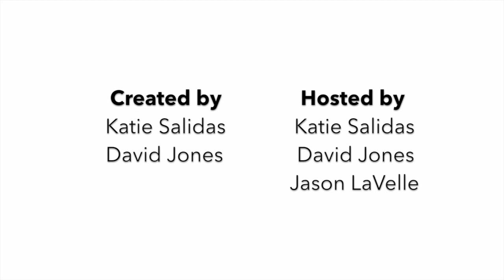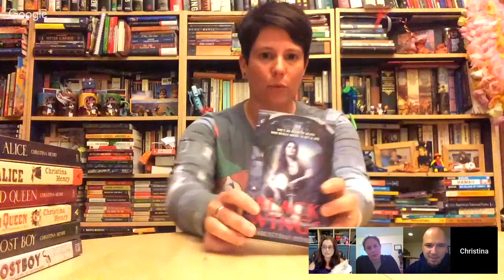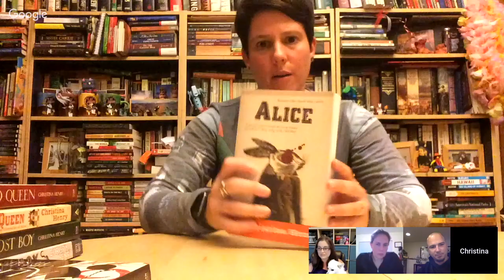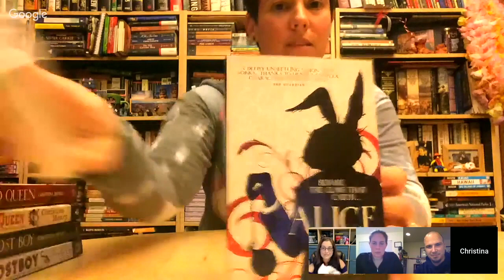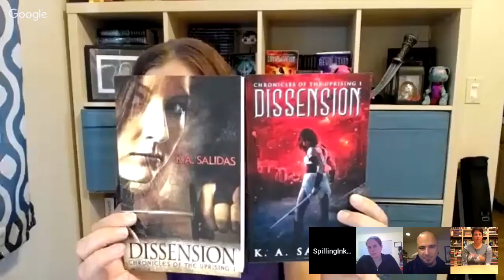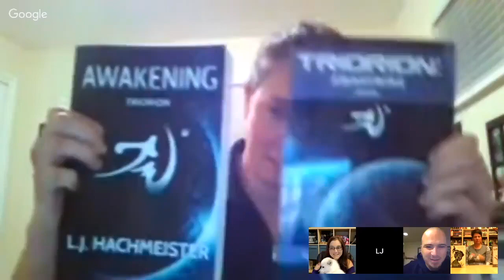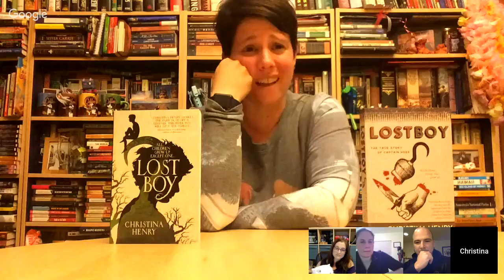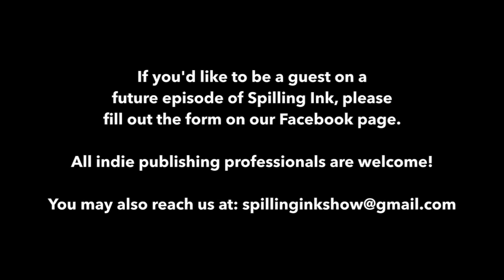What do readers want, and when is the right time to publish?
Spilling Ink S3E3

Not every path to publishing success is a straight line. Christina Henry and LJ Hachmeister reveal that while some strike literary gold with their first manuscript others find experimenting in alternative genres are what their readers demand.